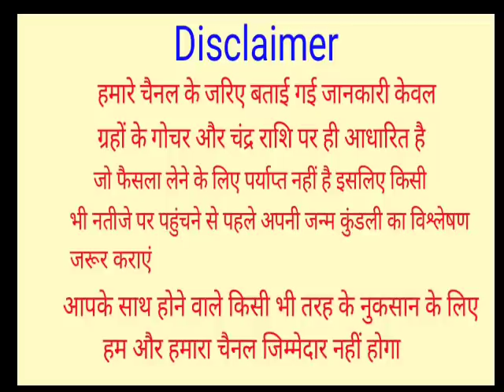30 मई सोमवती अमावस्या घर में यहां जला दें 1 दीपक पितृदोष बदल जाएगा पितृ आशिर्वाद में, होंगे कष्ट दूर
30 मई सोमवती अमावस्या घर में यहां जला दें 1 दीपक पितृदोष बदल जाएगा पितृ आशिर्वाद में, होंगे कष्ट दूर